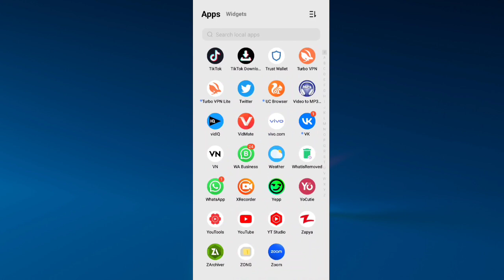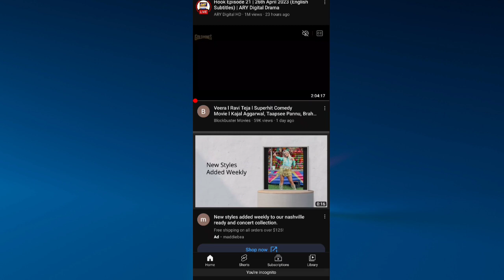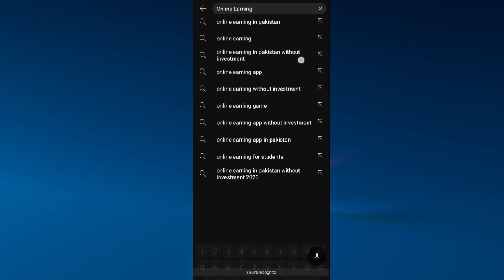😱 Views Dekh ker🔥 Khoshi se niend Ur Jay Gi | Views kaise badhaye 2023 |Views down problem